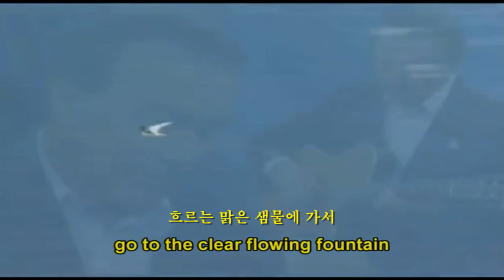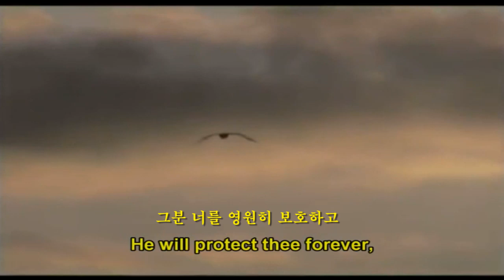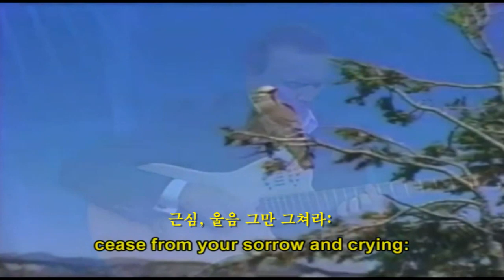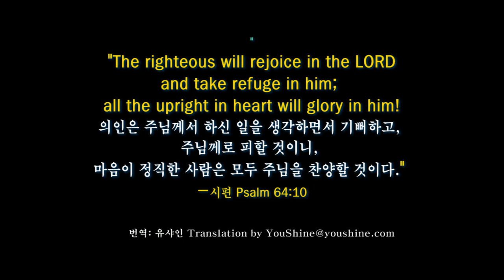Flee As A Bird - Mary Dana Shindler 새처럼 피하라 - 영한자막 English & Korean subtitles